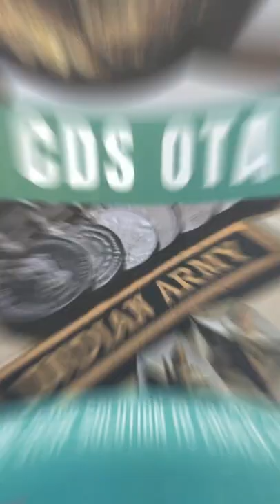Helicopter or Airplane: Which one is Difficult to Fly